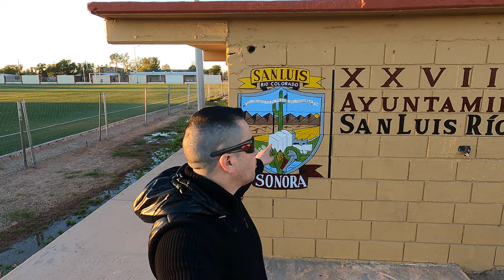De mi Casa a la Duna Reina en 1hr! (CHALLENGE)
El Reto es llegar a la Duna Reina en menos de una hora desde mi casa en la ciudad de San Luis Rio Colorado hasta el Desierto de Altar en Sonora Mexico. En  mi Blazer K5 modificada, con chassis motor y suspension de Denali. Le meti  pata fondo!
Vivimos muy cerca de las dunas aqui en San Luis R.C. pero la pregunta es que tan cerca?

Muchas gracias a mi Amigo, asistente y camarografo!

si quieres contactarme para alguna participacion, colaboracion o negocio enviame un DM a mi cuenta de Instagram